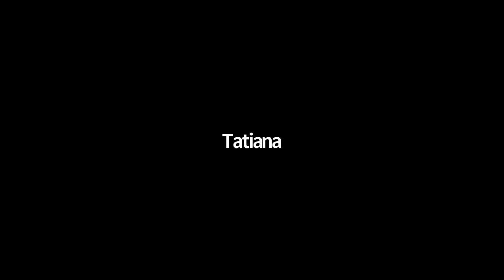Q&A with Dr. Kari Nadeau & Kristin Souza - Moms of Kids with Milk & Food Allergies FB Group Oct 21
Q&A with Dr. Kari Nadeau & Kristin Souza - Moms of Kids with Milk & Food Allergies Facebook Group Oct 21

Resources and Links:
Sean N. Parker Center for Allergy and Asthma Research at Stanford University